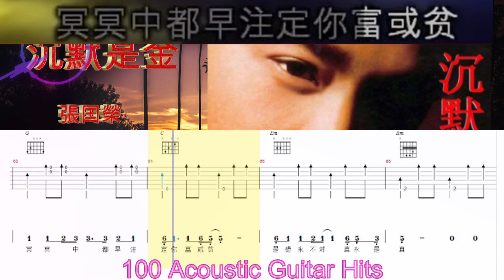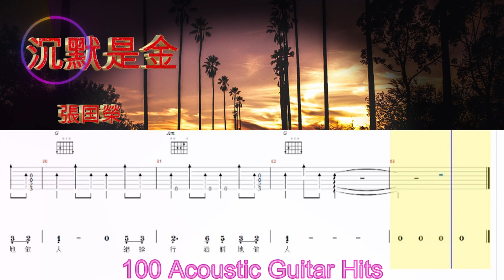《沉默是金》張國榮 这首歌真是句句人生哲理，年龄越大越能悟歌深意，2023年了，经典永远是经典- 吉他譜🎸動態 TAB + Solo 字幕 " 自信满心里 休理会讽刺与质问 笑骂由人 洒脱地做人"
《沉默是金》金張國榮 | zhang guo rong
经典永远是经典 吉他🎸譜，動態 TAB + Solo + 動態字幕  雙吉他 🎸🎸 彈奏 Nelon+ metal  吉他
听了近40年的经典，哥哥已去多年，如今依然无人可超越

頗具哲理的歌詞
Lyrics
夜风凛凛 独回望旧事前尘
是以往的我充满怒愤
诬告与指责 积压着满肚气不愤
对谣言反应甚为着紧
受了教训 得了书经的指引
现已看得透不再自困
但觉有分数
不再像以往那般笨
抹泪痕轻快笑着行
冥冥中都早注定你富或贫
是错永不对真永是真
任你怎说安守我本份
始终相信沉默是金
是非有公理 慎言莫冒犯别人
遇上冷风雨休太认真
自信满心里 休理会讽刺与质问
笑骂由人 洒脱地做人
但觉有分数
少年行 洒脱地做人
继续行洒脱地做人